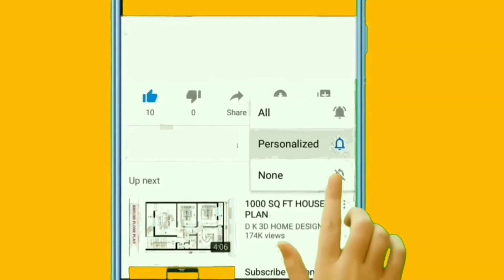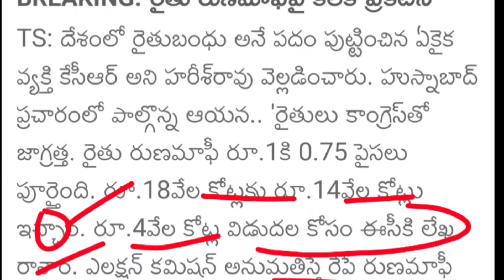తెలంగాణ రైతు రుణమాఫీ వెంటనే లక్ష రూపాయల వరకు రైతుల ఖాతాల్లో డబ్బులు జమ అవుతుంది|TS Rythu Runamafi CM